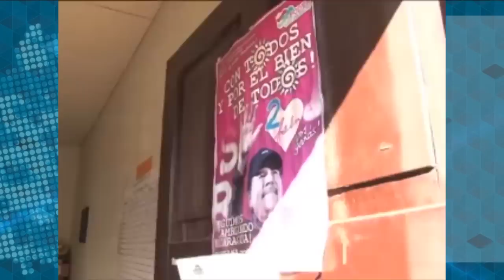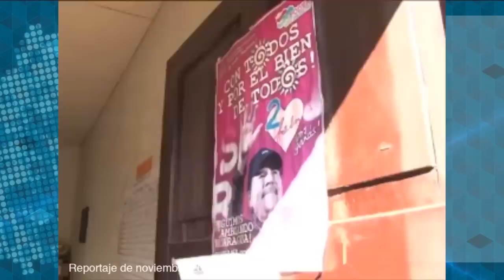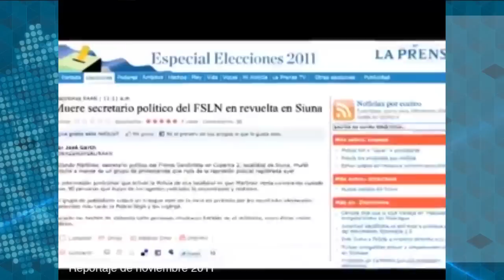Clásicos | La masacre en El Carrizo por militantes sandinistas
La masacre en El Carrizo en San José de Cusmapa, Madriz, es un caso de violencia política perpetrada por militantes sandinistas días después de las elecciones generales de 2011 en que Daniel Ortega se declaró ganador.